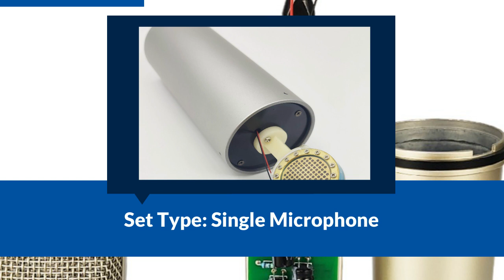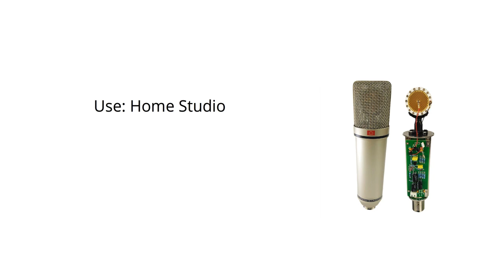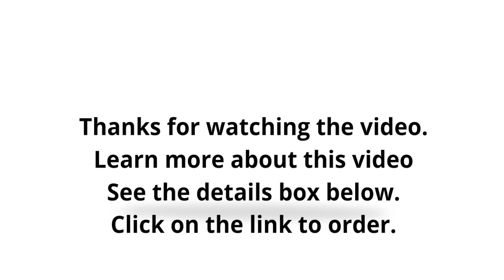Diaphragm Studio Recording Cardioid Condenser Microphone 2023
200 Mm Large Diaphragm Studio Recording Cardioid Condenser Microphone For Computer Live Vocal Podcast Sound Card